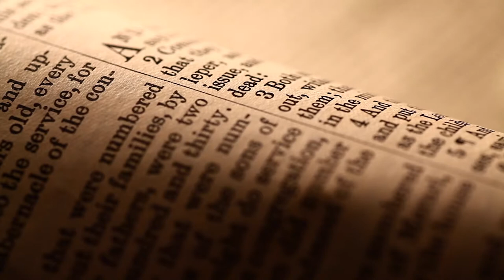History, Prophetic, & Apocalyptic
1 // How do you keep going, especially when efforts have stalled and conflict has broken out?
2 // How would you encourage someone to remain faithful to God's promises?

Spoken & Written by Nate Pyle
Footage from VideoBlocks and VideoHive